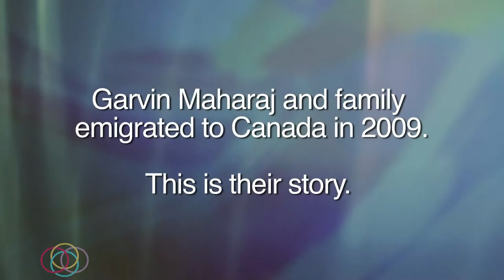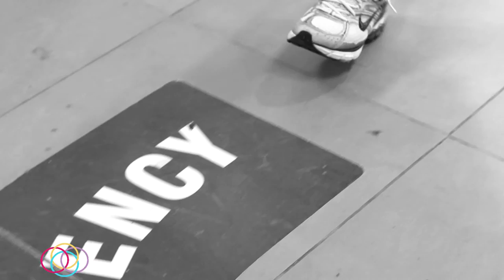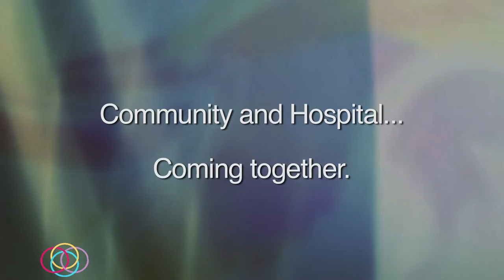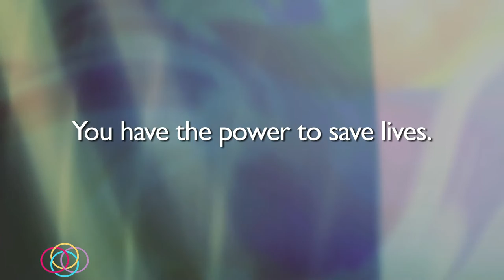Garvin Maharaj's Story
Garvin shares his experience with Osler's Cardiology Department.